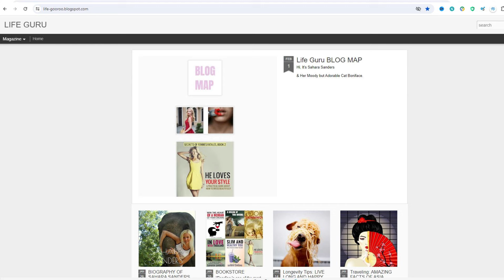Ocean's Delight: Top 10 Seafood Dishes Globally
Embark on a global culinary adventure with us as we explore the top ten seafood dishes around the world! From the vibrant flavors of Latin American ceviche to the traditional Japanese sushi, this video promises a flavorful journey that will leave your taste buds craving more. Discover the importance of using fresh fish, the unique taste and texture of luxurious caviar, the delicacy of oysters, and the versatility of clams. Learn how to cook seafood to perfection - whether it's grilling, roasting, or steaming - while respecting the quality of ingredients and tradition of each dish.